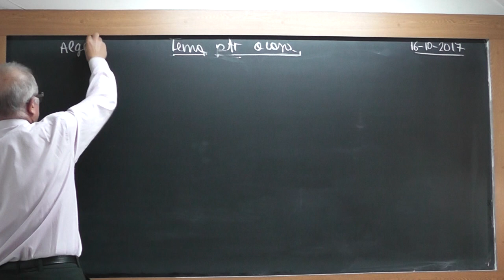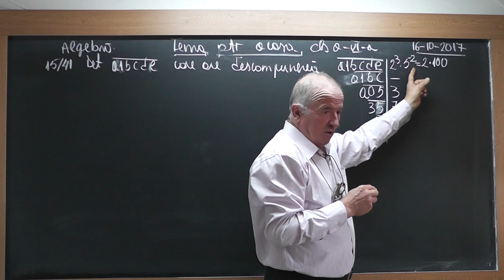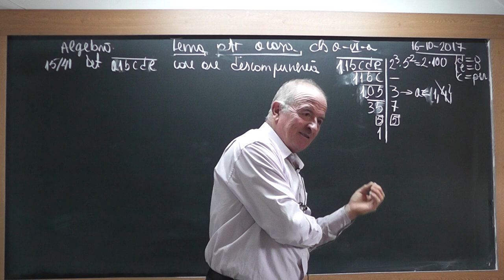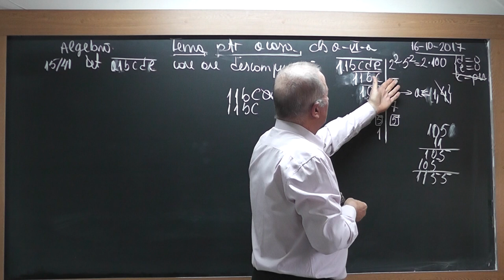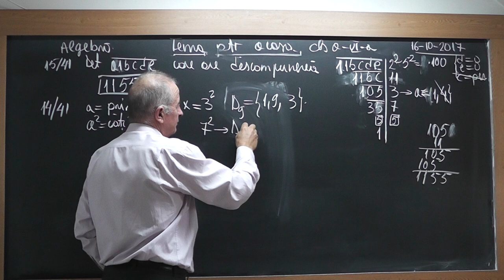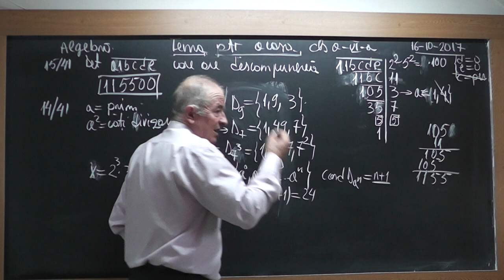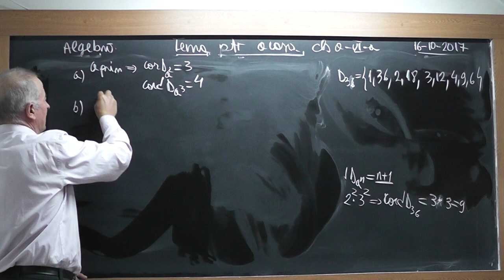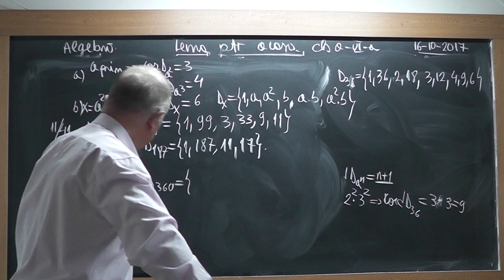1/2 1583 Clasa 6 - Descompunerea unui numar in factori primi Numere prime Criterii de divizibilitate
Aceste lectii sunt SUSTINUTE de VOI si daca va sunt utile, as aprecia un Like, Share, Comment - In aceasta lectie de matematica pe care o puteti vedea in direct si pe ne ocupam de tema pentru acasa la algebra la clasa a VI-a. Din cuprins: Descompunerea unui numar in factori primi, Criterii de divizibilitate, Numere prime, Numarul divizorilor unui numar dat.
- VIDEO MATEMATICA cu Proful Online sau cautati pe Google: profu online Ioan Ursu